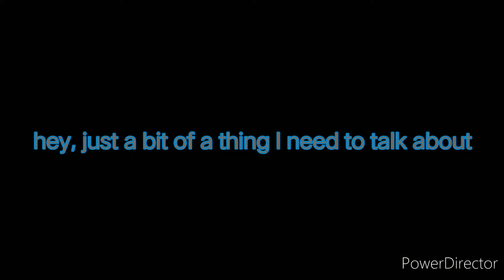Sector X is an Ace Combat veteran's nightmare || more Starfox 64 gameplay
I hate the wasp I hate the wasp I hate the wasp I hate the wasp I hate the wasp I hate the wasp I hate the wasp I hate the wasp